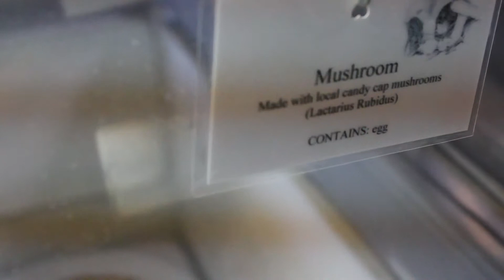Sea Glass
World Nomads Travel Scholarship Entry 2014

Genre: Roadtrip